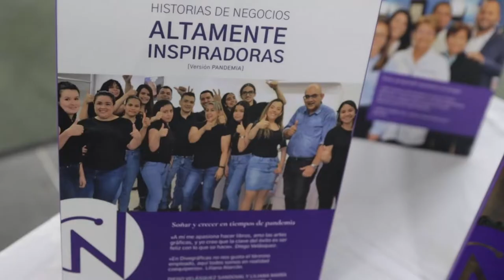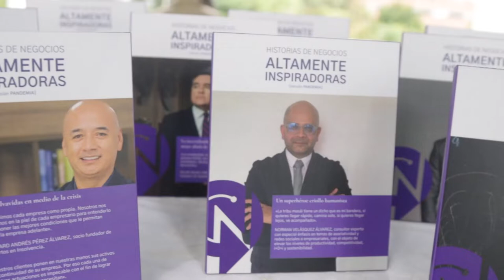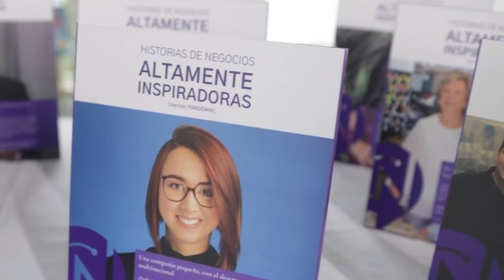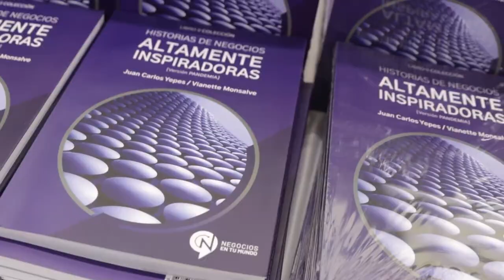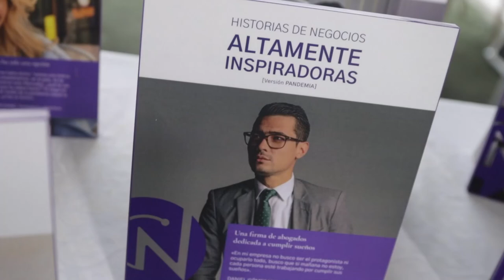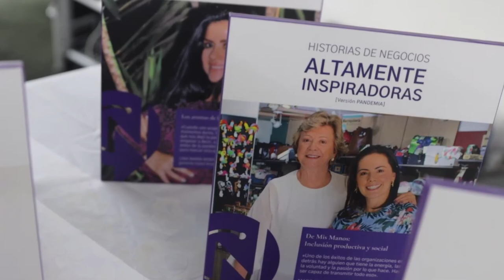Especial 1 Historias de Negocios Altamente Inspiradoras - Pandemia. Completo 3 de julio 2022